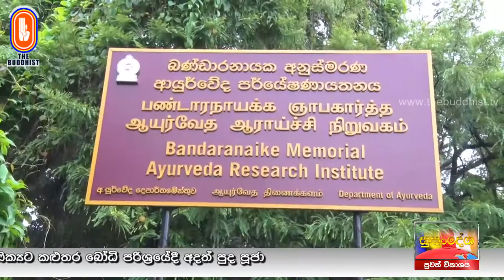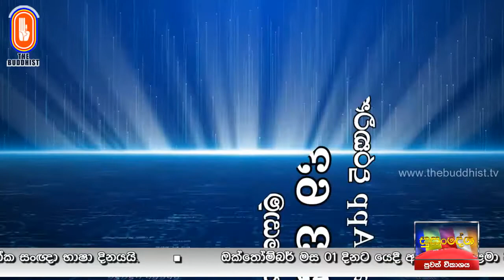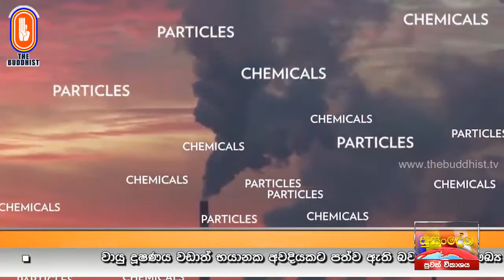Susandesha News | 2021-09-23 | 8.30 PM | සුසංදේශ පුවත් විකාශය